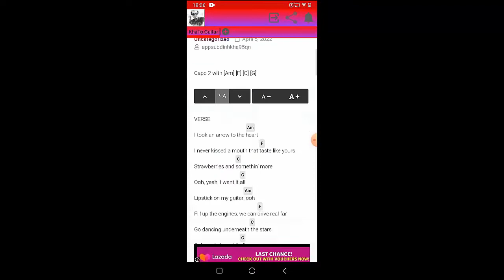5 Seconds Of Summer - Flatline | Guitar Tutorial